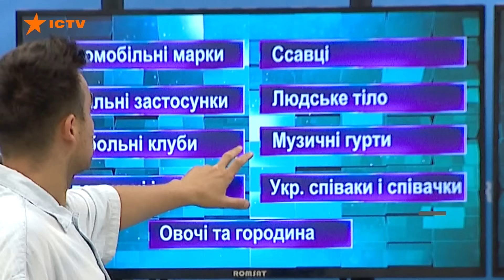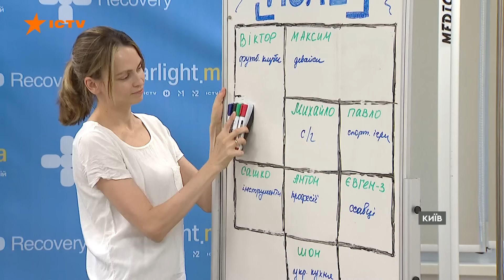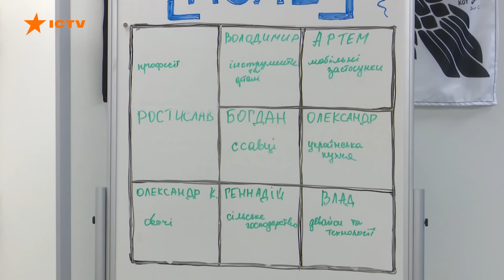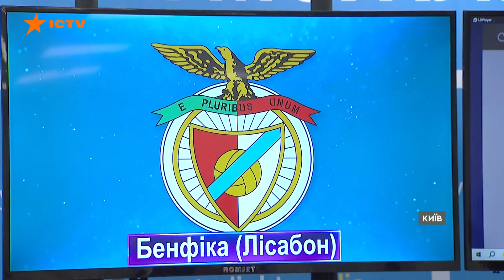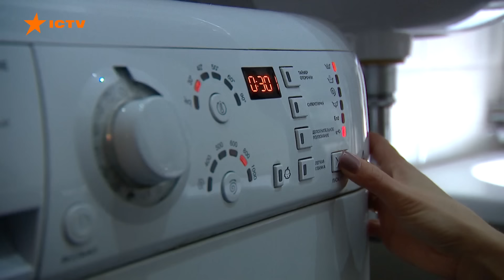ATACAMS атакували КРИМ?! Комбіновані удари: ЩО ВІДОМО | Новини Факти ICTV за 21.07.2024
00:00 – Початок
00:05 – Атака на Україну 21.07.24
01:17 – Наслідки обстрілів Харківщини 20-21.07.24
02:07 – Наслідки удару по Миколаївщині 20.07.24
02:46 – Ракетний обстріл Миколаєва 19.07.24: очевидці про перші хвилини удару
06:06 – У кількох районах тимчасово окупованого Криму пролунали потужні вибухи
00:14 – Борис Джонсон оприлюднив мирний план, в якому підтримав Трампа
08:30 – Активність на фронті зросла, за 20.07.24 зафіксовано 172 боєзіткнень
06:24 – Втрати ворога за минулу добу
09:59 – У центрі Recovery в Києві провели змагання між військовими за участі Фіми Константиновського
14:14 – Ситуація в енергетиці